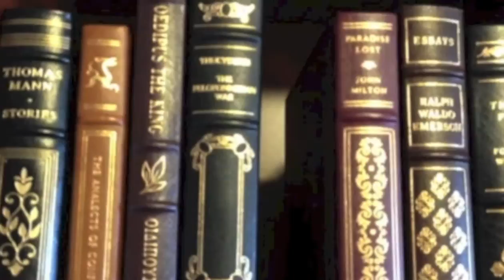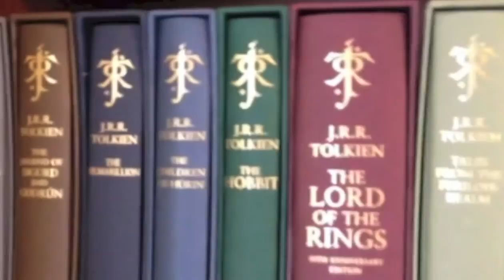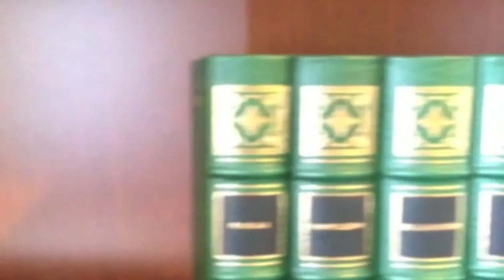100 Subscribers Contest September 2013 + Study Room Overview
CONTEST CLOSES September 30 @ 11:59pm

Leather Library's first contest, albeit late. Watch the Video to see contest details, plus watch an overview of my study and my book collection.

Contest is only open to Canada and US (Continental US)  subscribers. Winner will be contacted to request mailing address information.